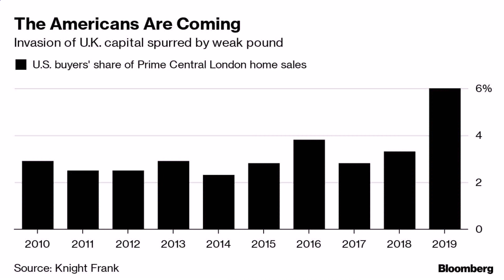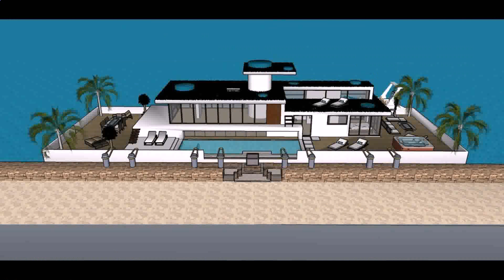Super Luxury Palace Saudi Arabia